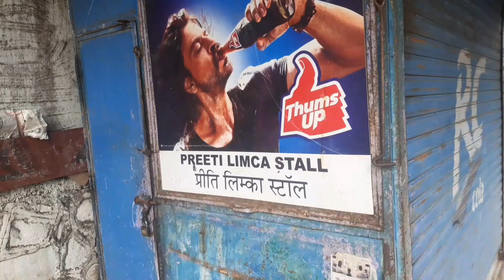Mahim | Mumbai main points